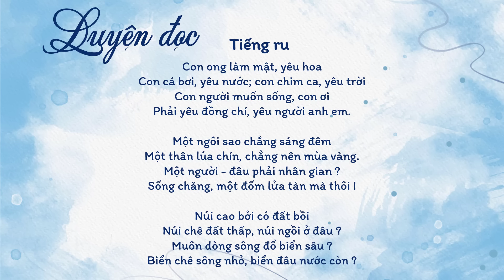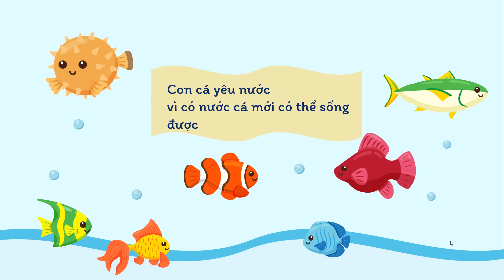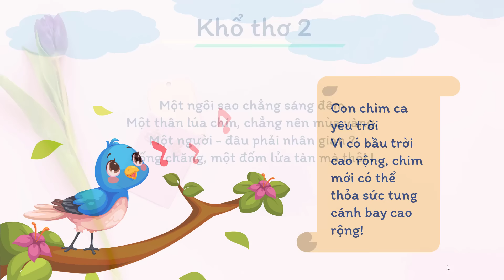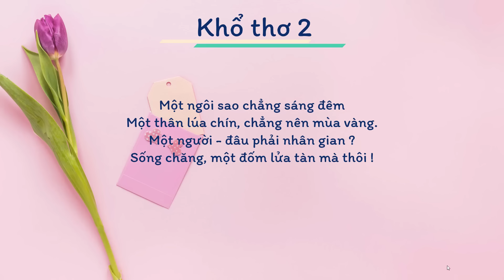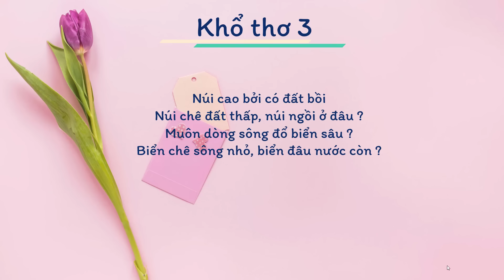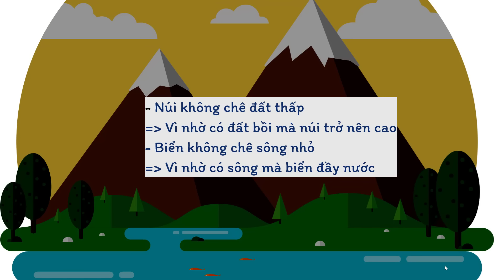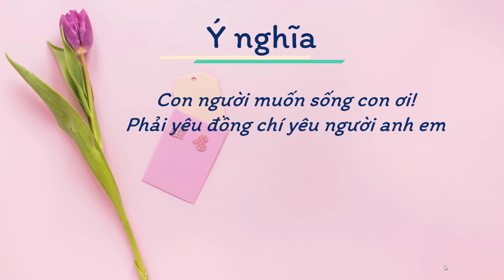Tiếng ru - Tiếng việt lớp 3 [OLM.VN]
Bài giảng chi tiết về bài tập đọc Tiếng ru.
Qua đó giúp con thấy được con người sống trong cộng đồng cần phải yêu thương và giúp đỡ nhau.